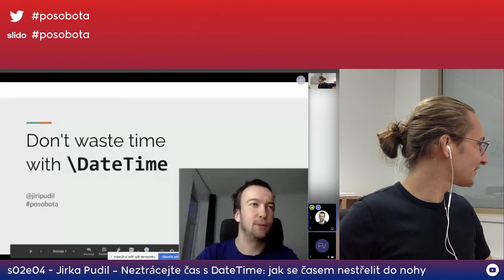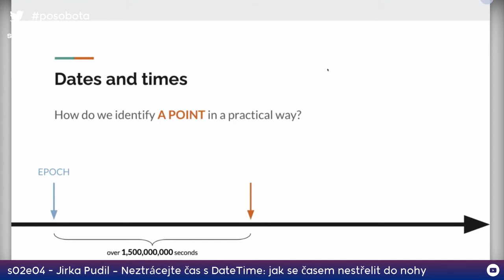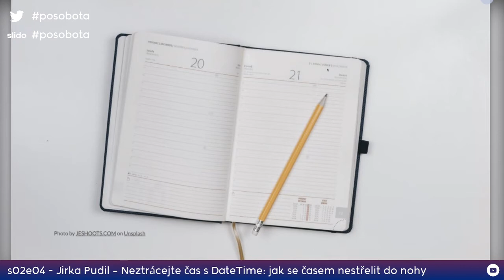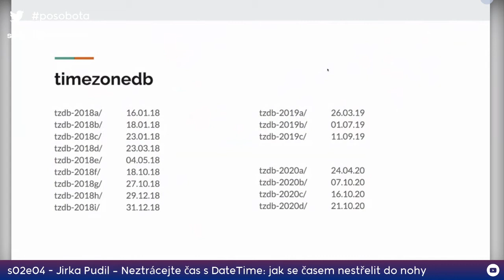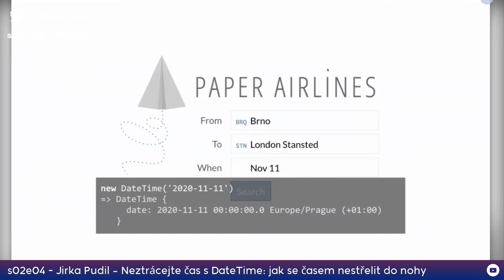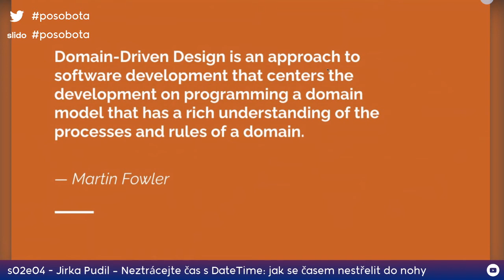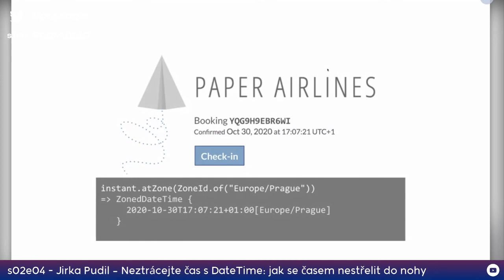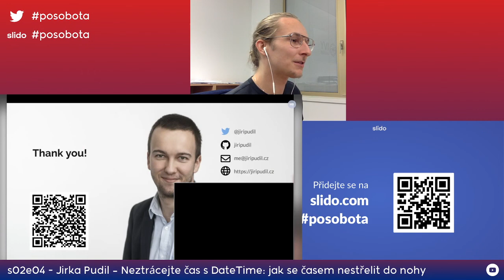Jirka Pudil - Neztrácejte čas s DateTime: jak se časem nestřelit do nohy